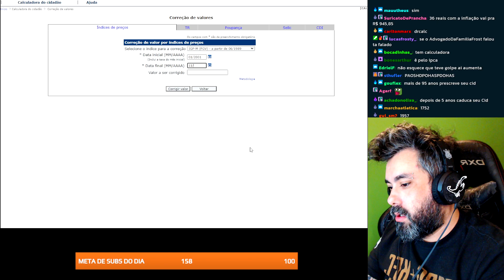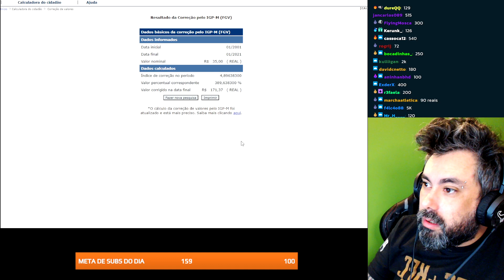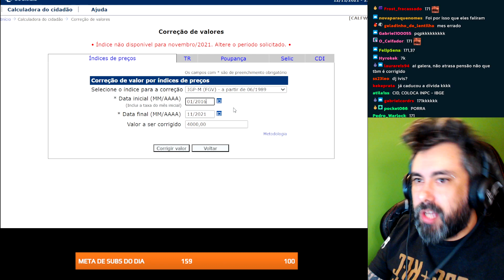O CAL0TE DO CID NA ESFIHARIA | CORTES CIDCIDOSO